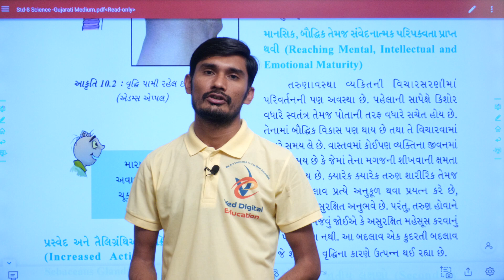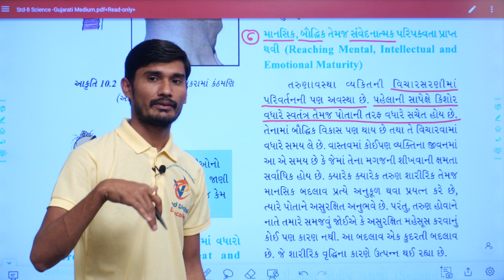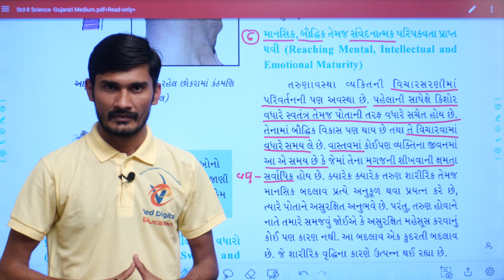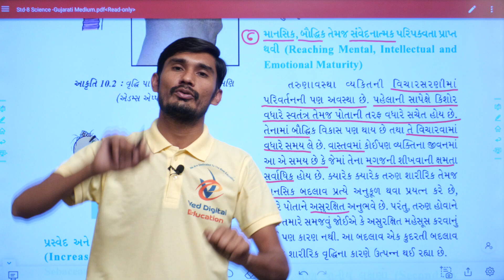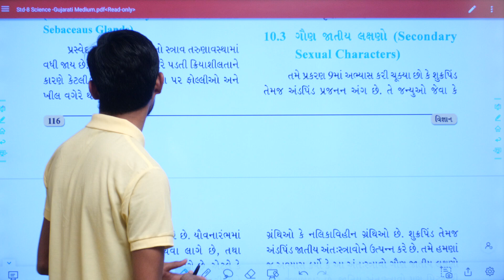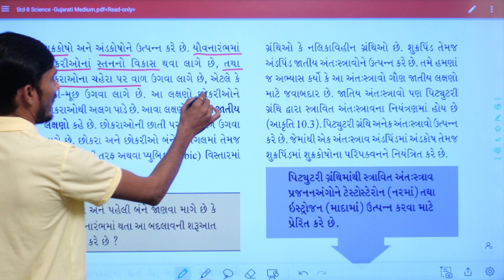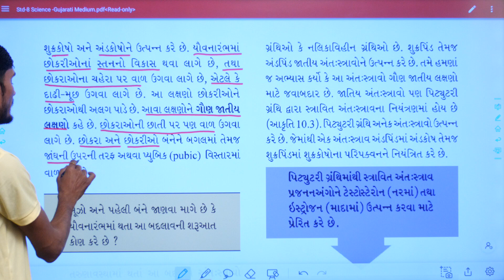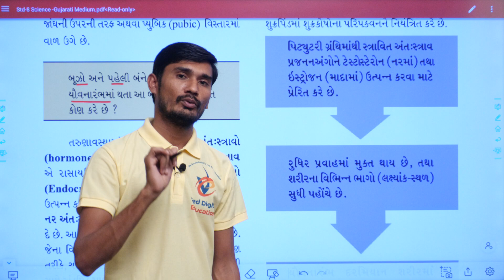ધોરણ 8 વિજ્ઞાન પાઠ 10, ભાગ 6, પાઠ 10 તરૂણાવસ્થા તરફ, dhoran 8 vigyan path 10, vigyan, sagarsir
EDUCATION
Hi